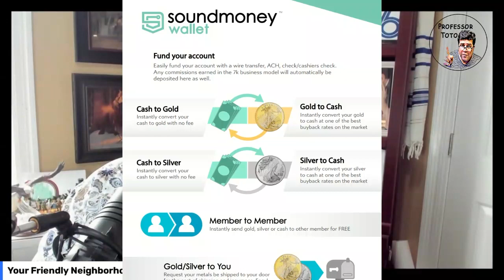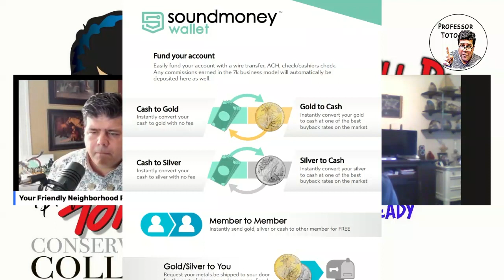PAYPAL strikes again -- we finally have an ALTERNATIVE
PAYAPL has Re-INSTATED their PENALTY for conservatives - $2500 for what they deem to be misinformation -- I have sought for a long time for a PAYPAL replacement and FOUND IT !

BEST OF ALL -- you can transfer money with NO FEES to other members who join our gold and silver club -- PLUS the government is completely left in the dark of your transfers --- HERE IS A FREE SEMINAR to answer your questions